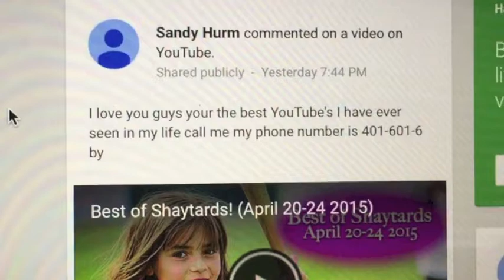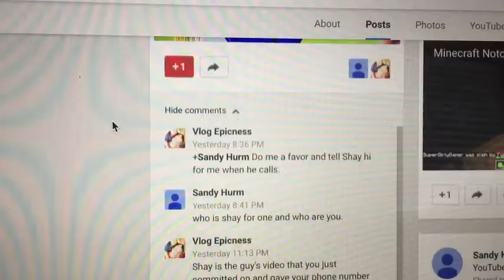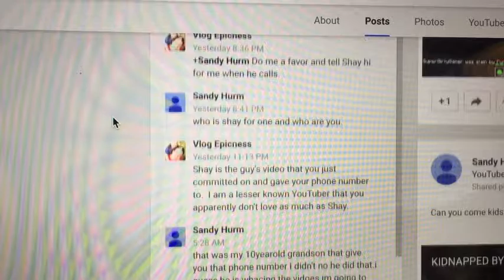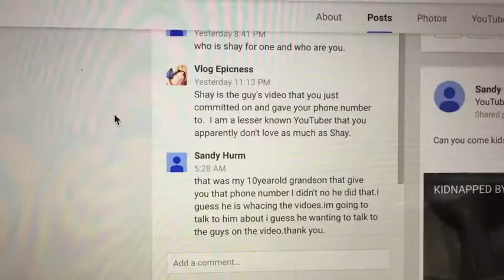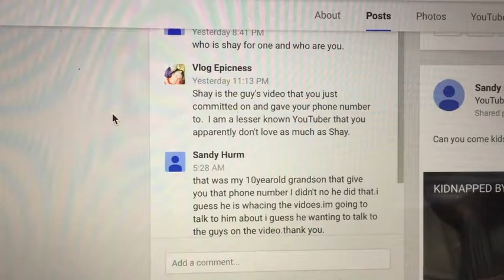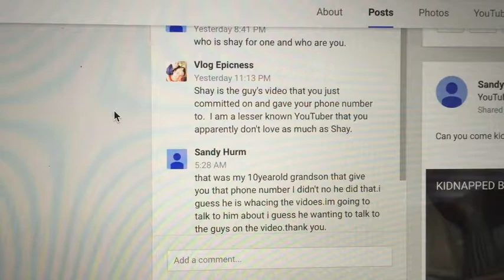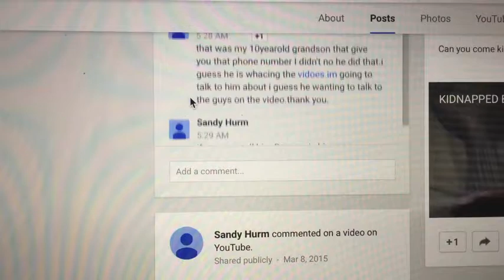CAT IN THE HAT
-The first ever Random Footage Friday
-Improvisational Knock Knock Joke performed by a 3 year old
-A funny looking cat in a funny looking hat